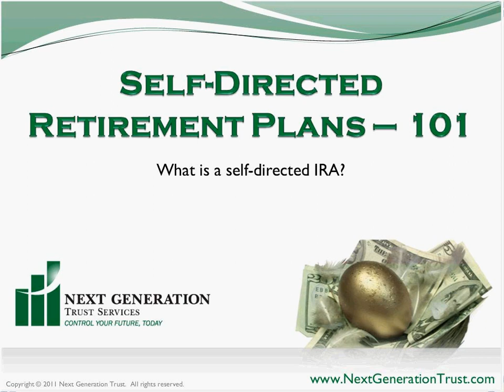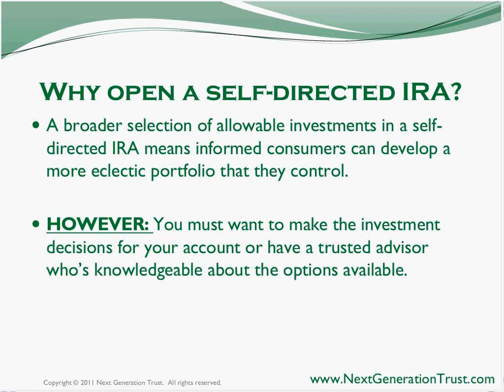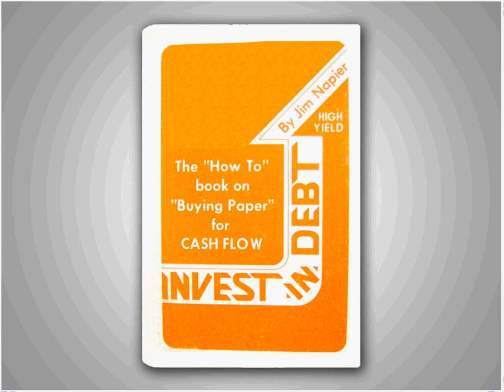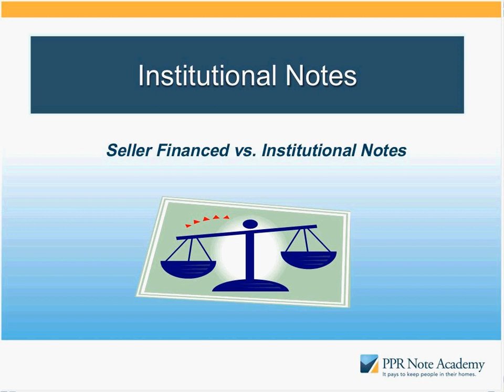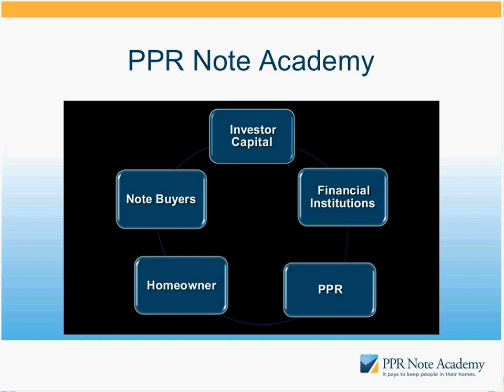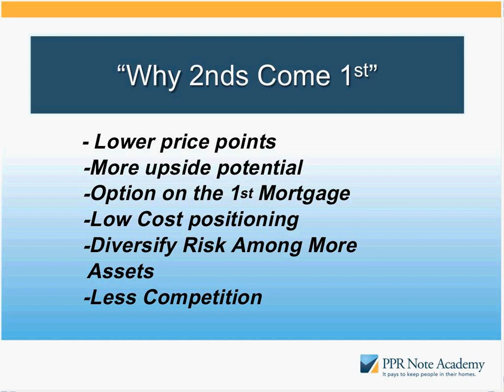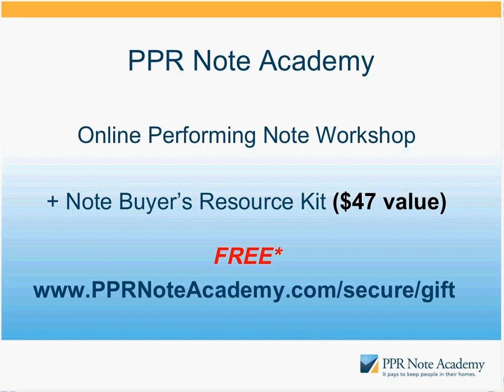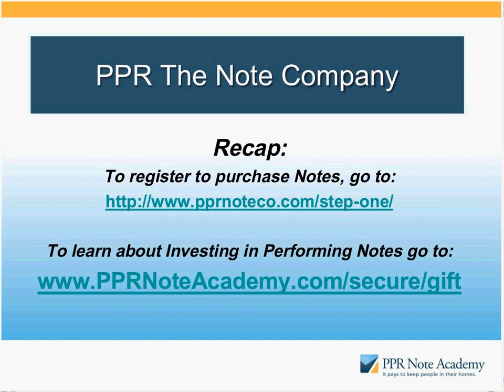Investing in Performing and Non Performing Notes Using a Self Directed IRA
Dave Van Horn of PPR Note Co. and Jared Lopez of Next Generation Trust Services hosted a webinar on investments in performing and non-performing notes within a self-directed IRA on October 4, 2012.

Mr. Lopez discusses the types of self-directed plans, how to establish an account, and types of investments and restrictions. Mr. Van Horn presents on performing and non-performing notes and how to get started investing in this business.

Next Generation Trust Services is based out of Roseland, NJ, and specializes in comprehensive account administration and transaction support services for self-directed retirement accounts.